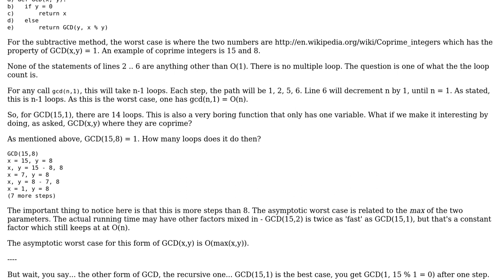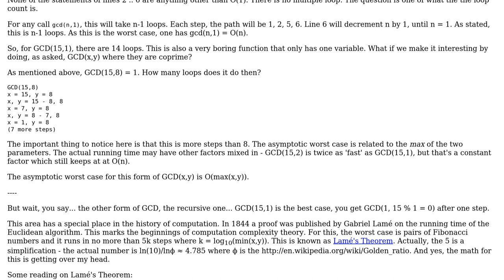What is the big-O cpu time of Euclid's Algorithm of "Greatest common divisor of two numbers"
Software Engineering: What is the big-O cpu time of Euclid's Algorithm of "Greatest common divisor of two numbers"

With thanks & praise to God, and with thanks to the many people who have made this project possible! | Content (except music & images) licensed under CC BY-SA | Music | Images & others | With thanks to user Vedanta user Jimmy Hoffa , and the Stack Exchange Network Trademarks are property of their respective owners. You are responsible for your own actions.